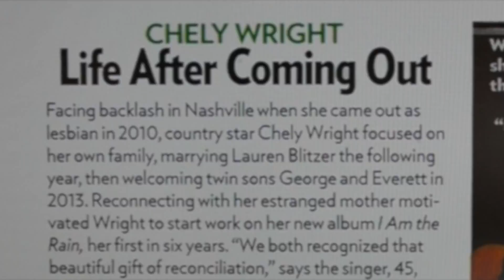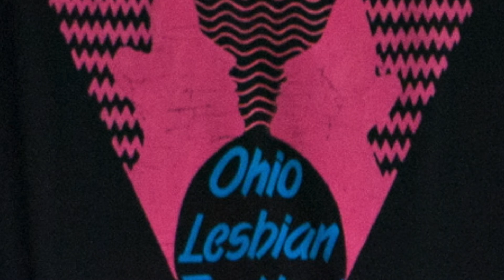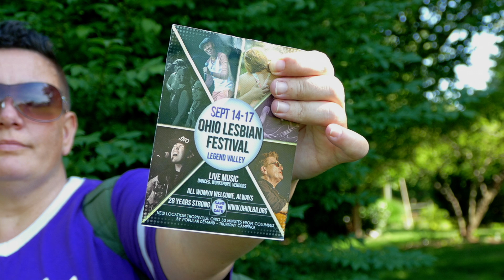2017 OLF Performer Line up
Official 2017 OLF Performer Line-Up!

Producer/Editor: Resin Rebel founder of Cinema Systers Film Festival
Assoc. Producer: Bianca Ardigo
Suzanne Westenhoefer photo credit: Ellie Perez Photography
Kristen Ford Photos credit: Amber Thiessen
Beverly McClellan photo credit: Ed Spinelli
Elvira photo credits: Greg Wong
BETTY photo credits : Francesca Galliani:
Photo courtesy of: Angela Martin
Photography: Andi Roberts